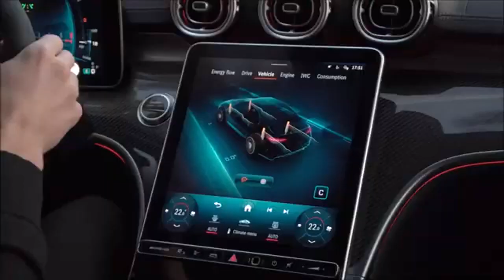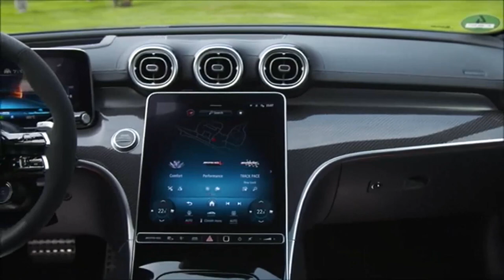Mercedes AMG C 63 E